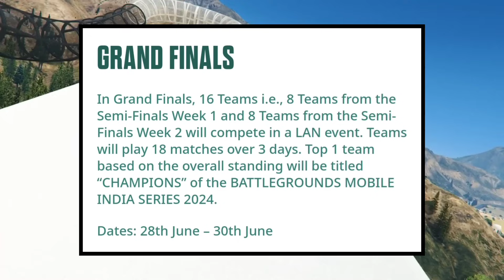BGIS, BGMS S3 Lan Tournament Details 😮 Teams, Date, Ticket 🔥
Thanks to Stade.gg

jonathan
mortal